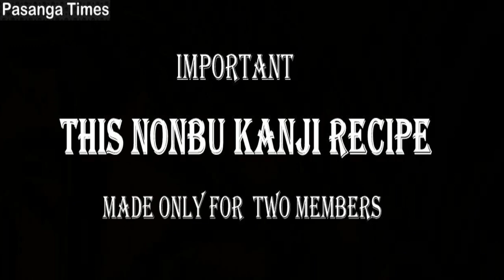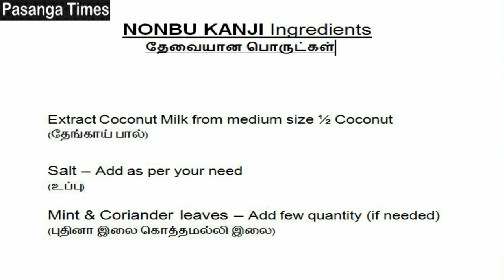Nonbu Kanji Easy Preparation in Home | எளிதான முறை | VEG & NON VEG Kanji | Must TRY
Nonbu Kanji Easy Recipe in Home | Must TRY | எளிதான முறை | Few Minutes Preparation ONLY | VEG & NON VEG Healthy Kanji | Pasanga Times